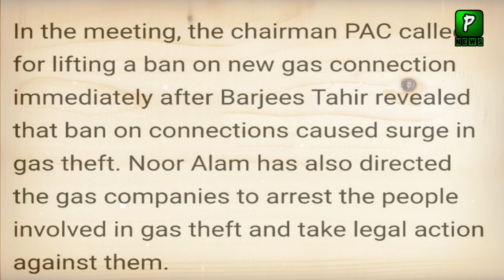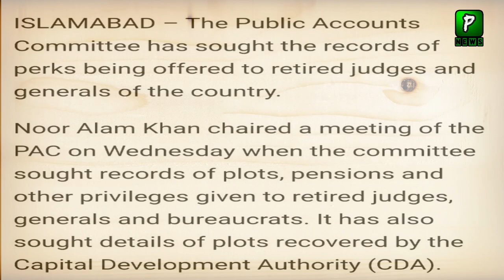Why Govt Collect Report Of Generals and Judges VIP Protocol | Politics | Imran Khan Video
Pakistan news Live Is That Why Govt Collect Report Of Generals and Judges VIP Protocol  | Politics | Imran Khan Video

Join Us On
ABOUT CHANNEL